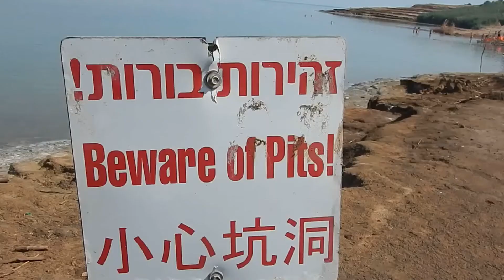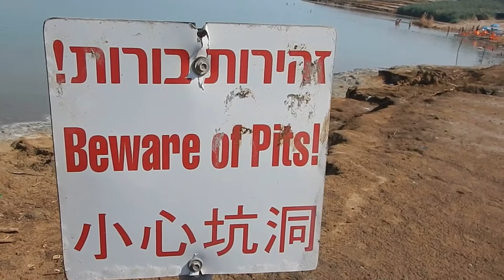The Dead Sea, Israel.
The Dead Sea is a salt lake bordered by Jordan to the east and Israel and the West Bank to the west. It lies in the Jordan Rift Valley, and its main tributary is the Jordan River.
      Its surface and shores are 430.5 metres (1,412 ft) below sea level,  Earth's lowest elevation on land. It is 304 m (997 ft) deep, the deepest hypersaline lake in the world. With a salinity of 342 g/kg, or 34.2% (in 2011), it is one of the world's saltiest bodies of water – 9.6 times as salty as the ocean – and has a density of 1.24 kg/liters, which makes swimming similar to floating. This salinity makes for a harsh environment in which plants and animals cannot flourish, hence its name. The Dead Sea's main, northern basin is 50 kilometres (31 mi) long and 15 kilometres (9 mi) wide at its widest point.
        The Dead Sea has attracted visitors from around the Mediterranean Basin for thousands of years. It was one of the world's first health resorts (for Herod the Great), and it has been the supplier of a wide variety of products, from asphalt for Egyptian mummification to potash for fertilizers.

The Dead Sea is receding at a swift rate; its surface area today is 605 km2 (234 sq mi), having been 1,050 km2 (410 sq mi) in 1930. The recession of the Dead Sea has begun causing problems, and multiple canals and pipelines proposals exist to reduce its recession. One of these proposals is the Red Sea–Dead Sea Water Conveyance project, carried out by Jordan, which will provide water to neighbouring countries, while the brine will be carried to the Dead Sea to help stabilise its water level. The first phase of the project is scheduled to begin in 2018 and be completed in 2021.